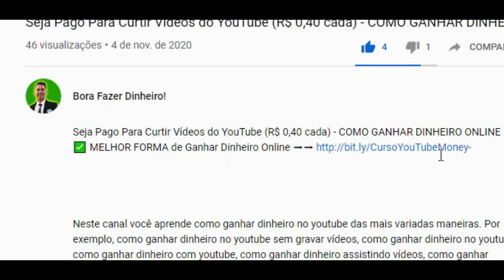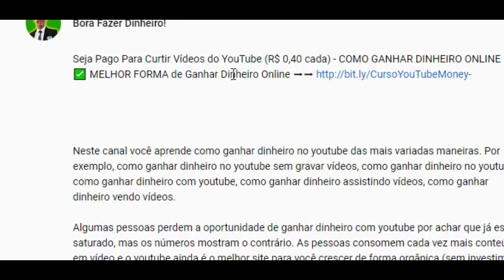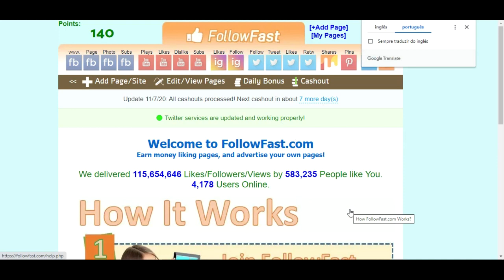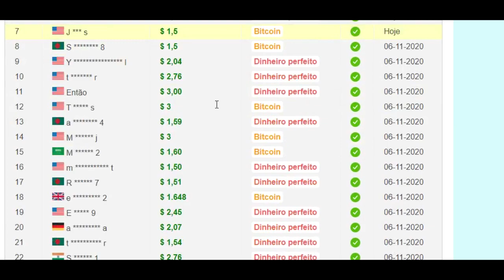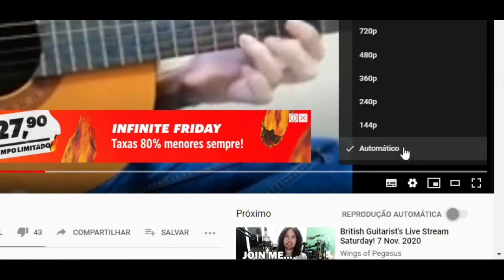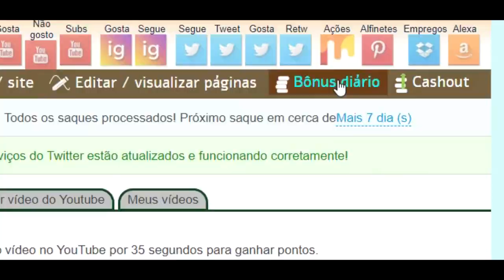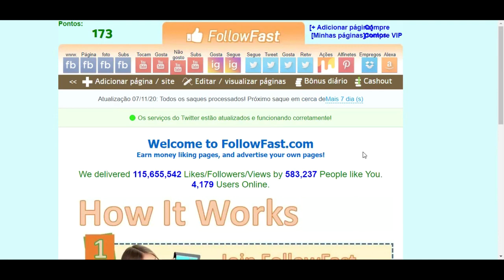GANHE R$ 105 POR HORA ASSISTINDO VÍDEOS DO YOUTUBE [Ganhe Dinheiro Online]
Veja como você pode ganhar dinheiro assistindo vídeos do youtube. Esse novo site para ganhar dinheiro online te paga pelo paypal para ganhar dinheiro assistindo vídeos.

Neste canal você aprende como ganhar dinheiro no youtube das mais variadas maneiras. Por exemplo, como ganhar dinheiro no youtube sem gravar vídeos, como ganhar dinheiro no youtube, como ganhar dinheiro com youtube, como ganhar dinheiro assistindo vídeos, como ganhar dinheiro vendo vídeos.

Algumas pessoas perdem a oportunidade de ganhar dinheiro com youtube por achar que já está saturado, mas os números mostram o contrário. As pessoas consomem cada vez mais conteúdo em vídeo e o youtube ainda é o melhor site para você crescer de forma orgânica (sem investimento financeiro).

Aplique as estratégias de como ganhar dinheiro com youtube o mais rápido possível. Os resultados vão depender da sua dedicação.